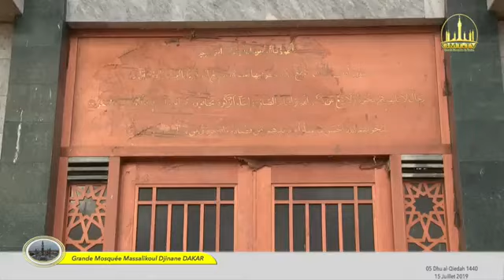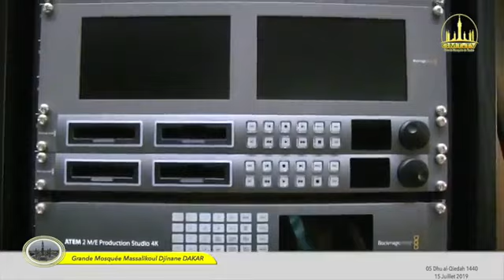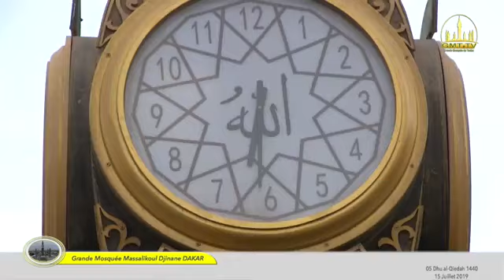Inauguration MASSALIKOUL-JINAAN: Documentaire sur l'historique de la Grande Mosquée.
réalisé par Moukhaddamatoul Khidma de la Grande Mosquée de Touba.